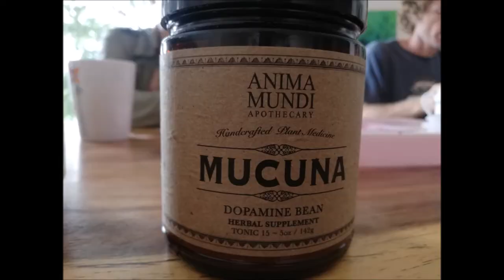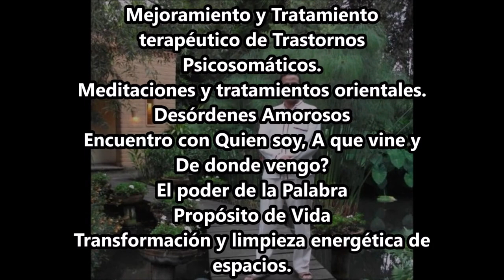Parkinson vs Macuma y Bufo Alvarius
EL PODER CONSCIENTE
Te permite conocer distintas herramientas para tú vida espiritual y científica o material, con un conocimiento desde nuestras enseñanzas ancestrales y reconocer de donde provenimos, quiene somos y cual es nuestro rol en esta vida. Conoce que es la apertura de consciencia que nos hace salir de lo humano y nos permite conocer esa parte interna que no conocemos.